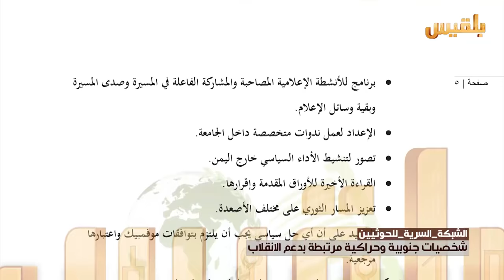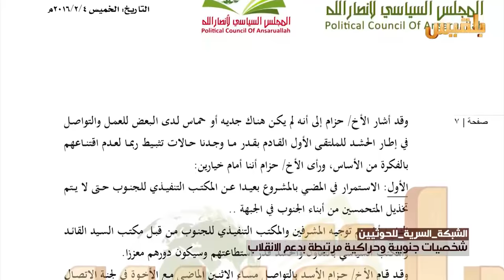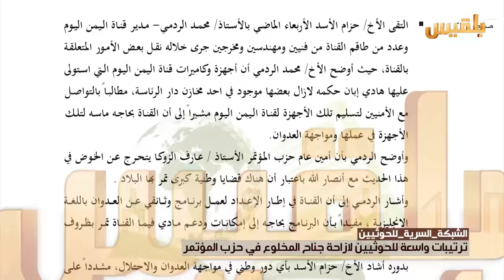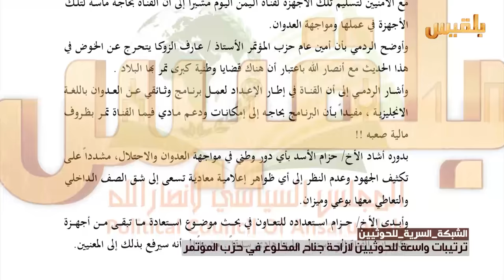شخصيات جنوبية وحراكية مرتبطة بدعم الانقلاب | تقرير: ياسين التميمي